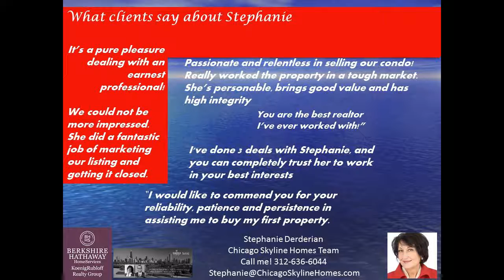1160 S Michigan Condos for sale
Rarely available at 1160 S Michigan in Chicago: 1 bdrm with lake and park views, 20 balcony facing Grant Park, Lake Michigan and city views. Lovely finishes include Granite/SS kitchen, marble bath, walk-in closet and bedroom opens to balcony as well as the living room. Perfect location with easy access to all transportation - car, bus or \"L\", walk to restaurants, grocery stores, salons. Lakefront path and museum campus are right outside your door. Building features a exercise room, dog run, sun deck with grill, hospitality room, business center and on-site management. Just a great location in a fine building. Parking addl. $35,000.